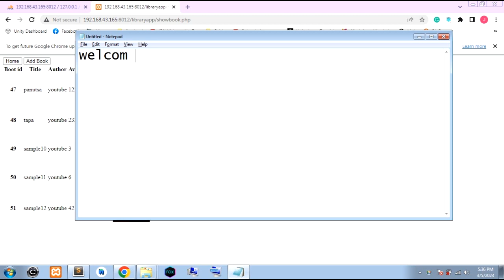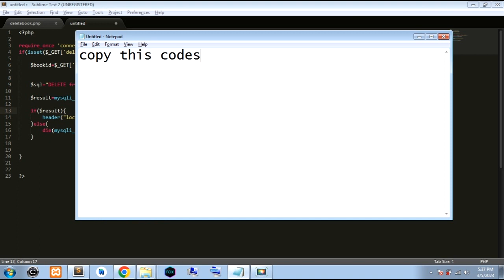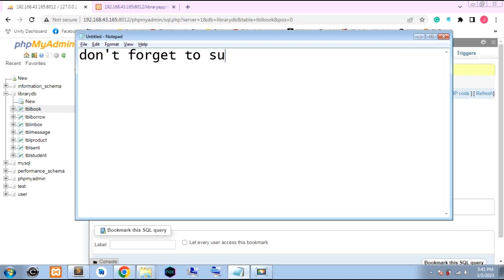HTML-PHP-xamp-Delete Image from database-Part 18-2023